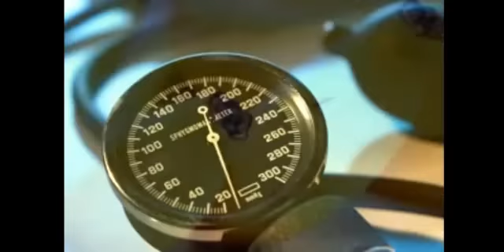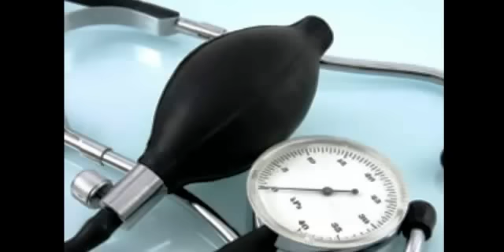How To Lower Blood Pressure Quickly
Hypertension can wreck havoc on many body organs. Its effects on the heart are especially damaging. High blood pressure and heart disease are closely connected.

Moderate to high blood pressure significantly increases the load on the left side of the heart. Arterioles are often diseased or constricted, which increases resistance to blood flow. When this happens, the heart has to work much more to pump blood into the arterial system including the aorta.

When any muscle is overused, it tends to increase in size and bulk. The heart muscles react the same way. An enlarged heart is a sign of trouble.

Heart enlargement can be detected in several ways. A chest x-ray can reveal it. So can an electrocardiogram or even a physical examination.

In many high blood pressure patients, the walls of the left ventricle thicken. This increases the workload on the heart. Eventually, the heart falters and the left side of the heart no longer pumps blood adequately.

When this happens, major organs and tissues of the body are denied sufficient blood supply. The affected person becomes lethargic and weak.

Because of the higher pressure in the left ventricle, blood from the lungs cannot drain into the top compartment of the heart (the atrium). As a result, the lung tissues get congested which brings on bouts of breathlessness and coughs.

The patient may have a dry cough or even frothy phlegm with blood stains in it. This is a very scary experience to the sufferer and onlookers. In an acute attack, it seems to the patient that he or she is choking to death.

Breathlessness due to heart problems may be first noticed during prolonged physical exertion. If the condition has progressed further, breathlessness may occur even while resting.

This is a serious situation and needs to be tacked immediately. If this damage worsens, the right side of the heart will be affected as well. When pressure builds up in the right atrium, it will be difficult for veins to drain blood into it.

When the heart's condition deteriorates to this stage, the external jugular veins may become enlarged and more prominent. These veins are anyway close to the skin and may be visible even in healthy adults, but stress on the heart can increase their protrusion.

There are several other symptoms of right side heart failure. They include an enlarged liver, swollen ankles and feet, loss of appetite, swollen abdomen and lower urine flow.

High blood pressure and heart disease frequently have a cause and effect relationship. Making necessary lifestyle changes can help combat both.